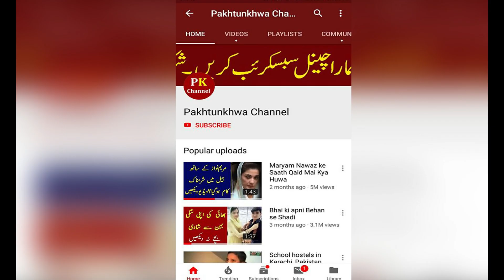Apni Bivi ki Shadi Mehboob se karwane wala Shoahar